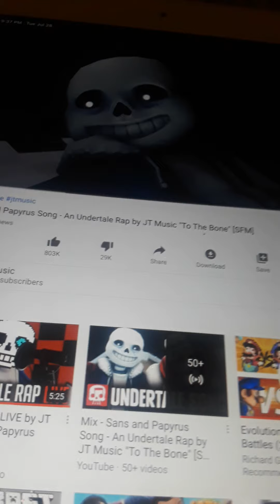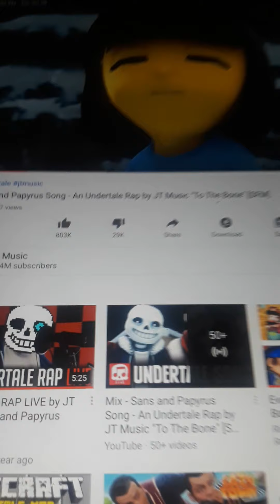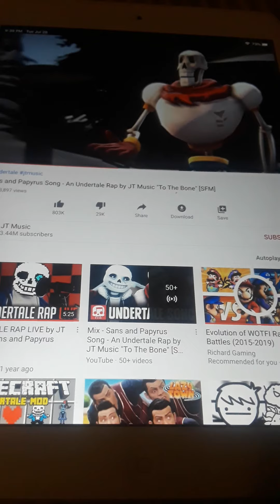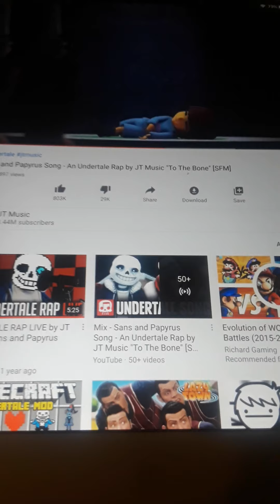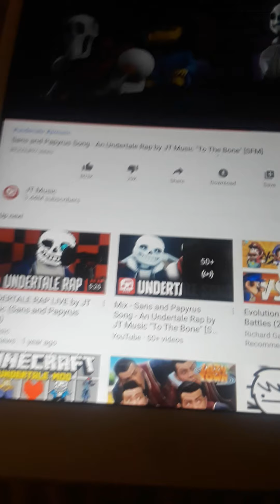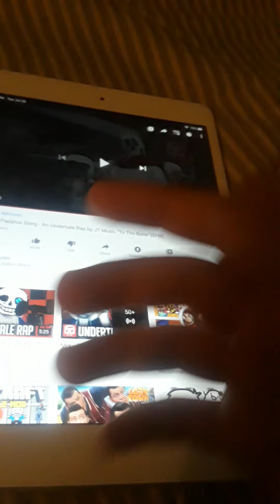1 year anniversary To the Bone with child singing in the backround 😍💐🤩💀💀